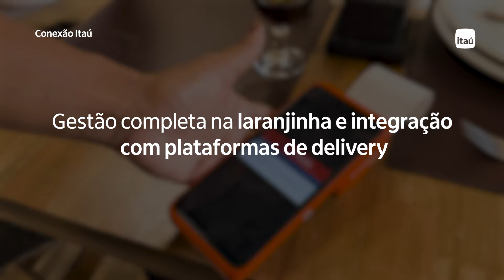Case de Sucesso Conexão Itaú | Nox Automação + Restaurante Dom Tugas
Confira o Case de Sucesso da Nox Automação, empresa parceira do Conexão Itaú, que impulsiona o setor de alimentação através de soluções completas e integradas.
Curtiu? Saiba como o Conexão Itaú também pode impulsionar o seu negócio